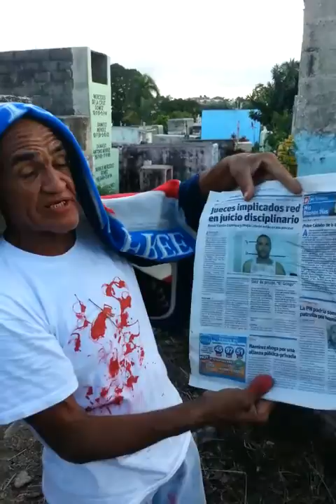Valoy Valoy - vientre de la muerte 4